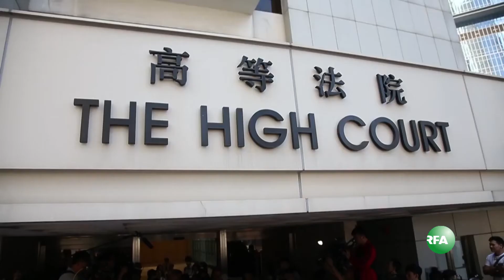香港法律专家谈宣誓案判决的影响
香港青年新政成员梁颂恒和游蕙祯，在宣誓时因涉及港独问题被港府申请司法覆核，高等法院裁定两人丧失议员资格，二人则声称会就该覆核案上诉到终审法院。香港的法律专家就此事件分析宣誓案判决的影响。

听众谈话